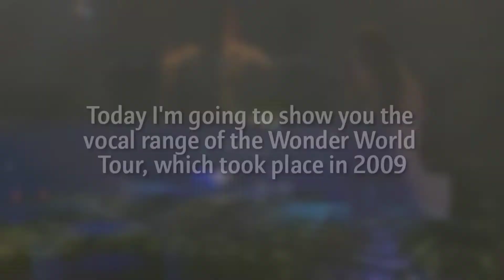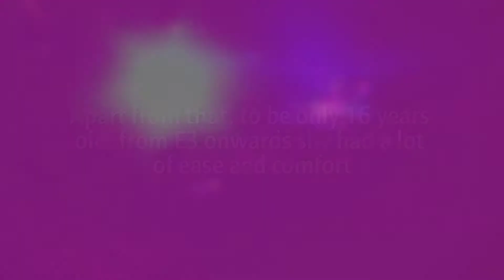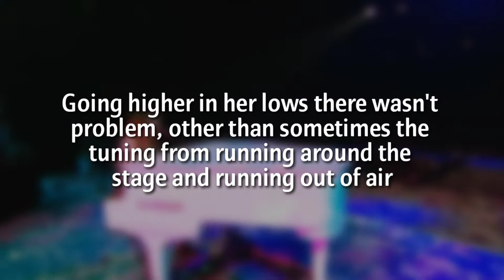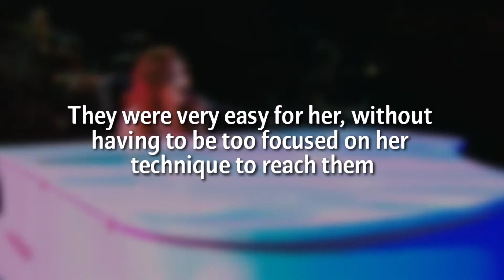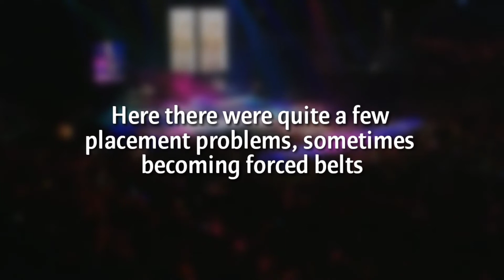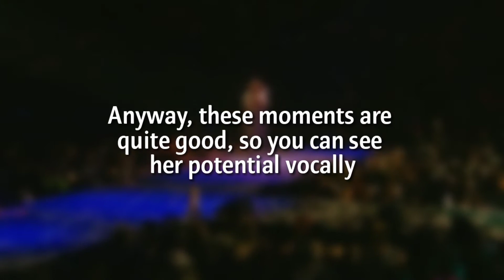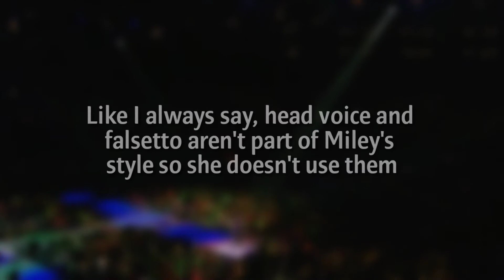Miley Cyrus - Wonder World Tour VOCAL RANGE + ANALYSIS! (C#3 - E5)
Not my favorite tour but the potential was definitely there! I love her E3s ❤️

In vocal ranges videos I show an extension of the notes that a singer emitted from the lowest to the highest in a particular situation or in general. I also give my opinion and allow you to give yours in the comments. The intention of this video is to entertain. Hope you like it!

CREDITS FOR THE MUSIC I USED 👇🏻